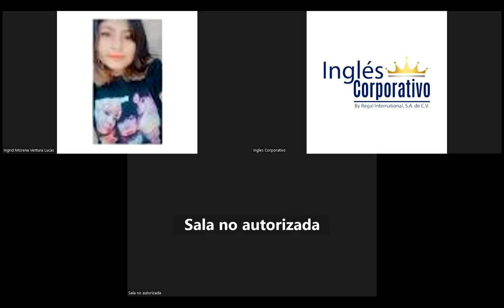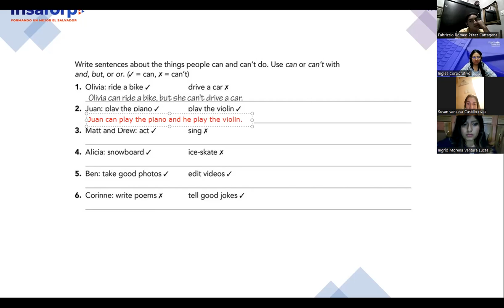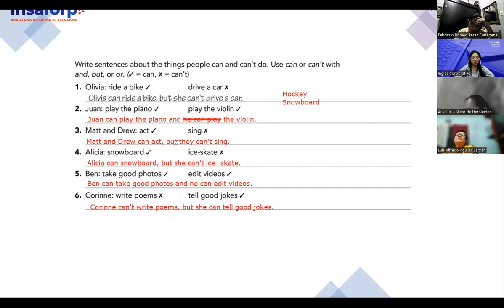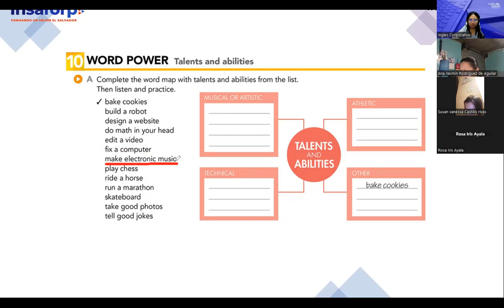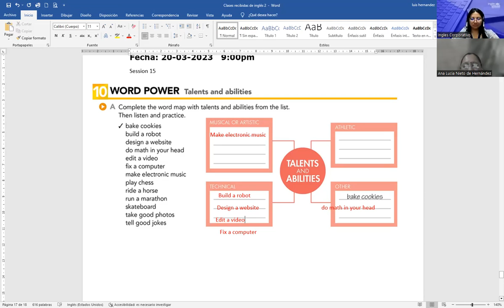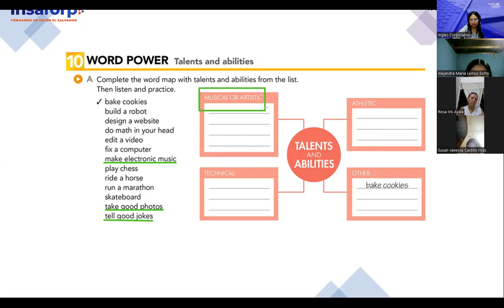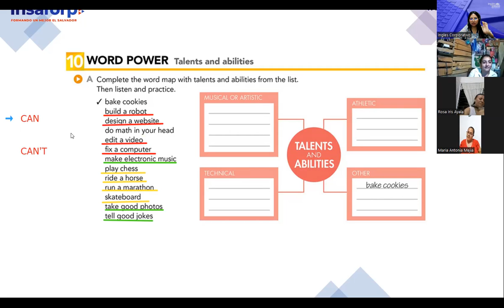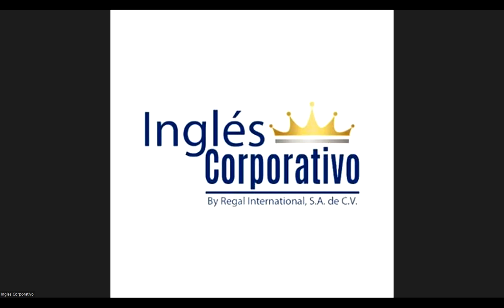15-22-03-23-FI-REGA-124-Argueta- Can/Can't to express abilities and Talents